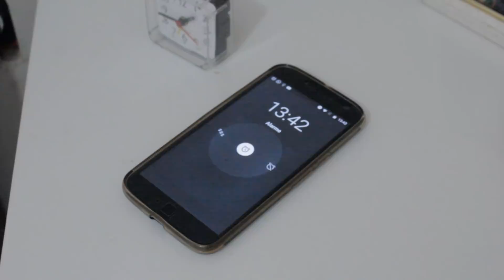PROVANDO NUTELLA PELA PRIMEIRA VEZ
Provando Nuttela pela primeira vez